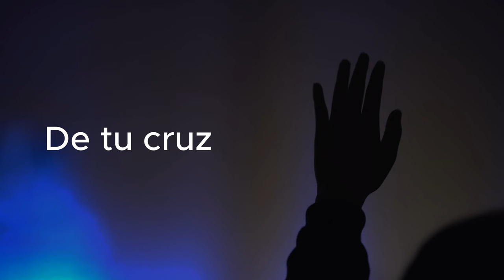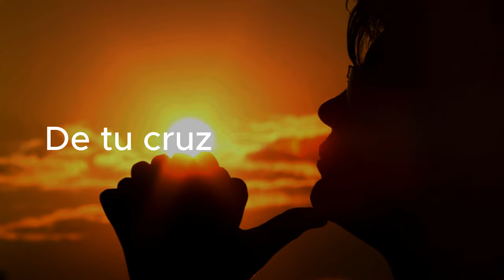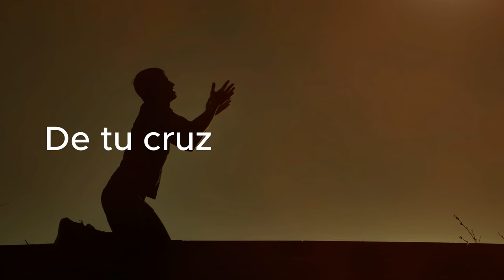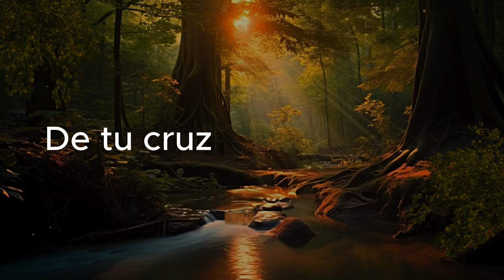A Los Pies De Tu Cruz - Benny Polanco (Video de Letras)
Benny Polanco una adoración que nos conecta con nuestro Salvador Jesús. Espero sea de bendición para cada persona que lo comparte y lo escucha. Paz!